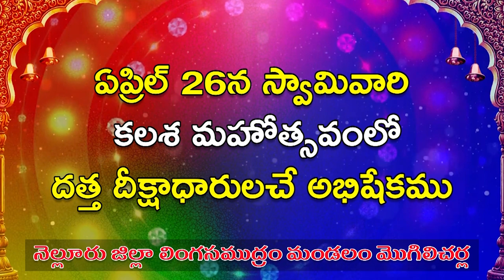సర్కిల్ లోకి దూసుకెళ్లి.. బార్కెట్‌ను ఢీ హొలీ క్రాస్ వద్ద కారు ప్రమాదం..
సర్కిల్ లోకి దూసుకెళ్లి.. బార్కెట్‌ను ఢీ
- హొలీ క్రాస్ వద్ద కారు ప్రమాదం..
- ఇస్రో సర్కిల్ లో.. గార్డెన్ వేయాలి
-స్థానికుల డిమాండ్‌